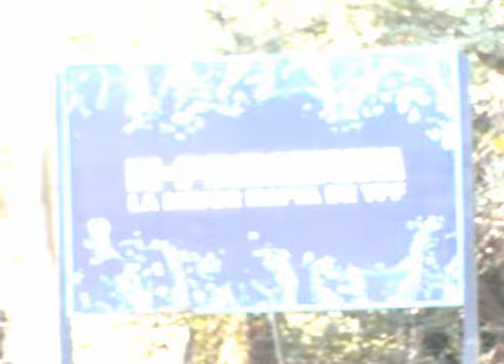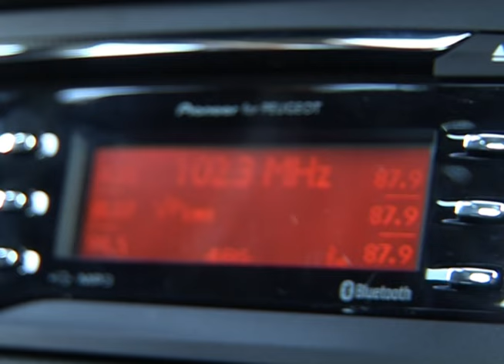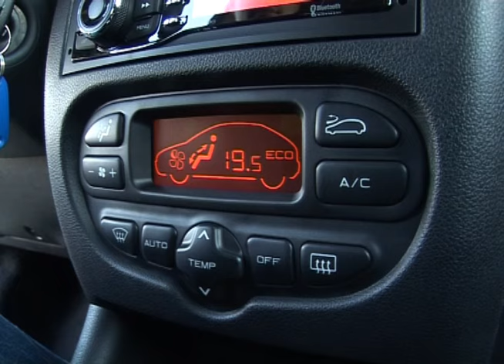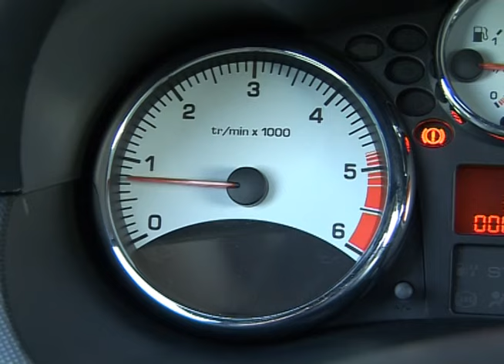Peugeot 207 Compact 1.4 HDI - Test - Matías Antico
Tomamos contacto con la nueva versión turbodiésel del conocido modelo del león. Con 1,4 litros, tiene 70 caballos y gran economía, pero prestaciones modestas. A prueba, la versión full XT de cinco puertas.